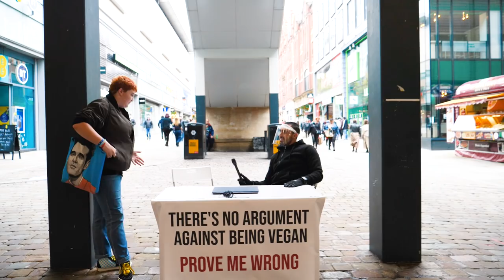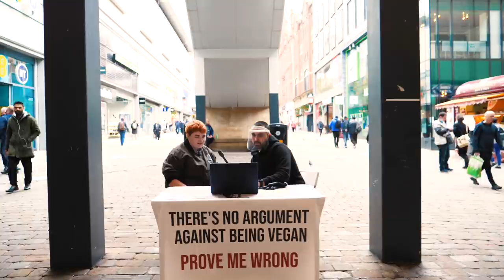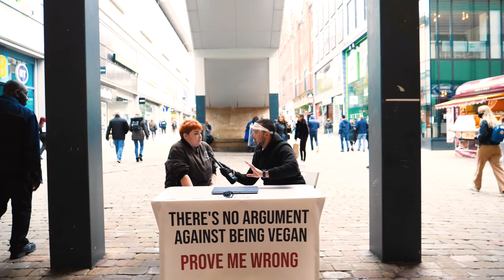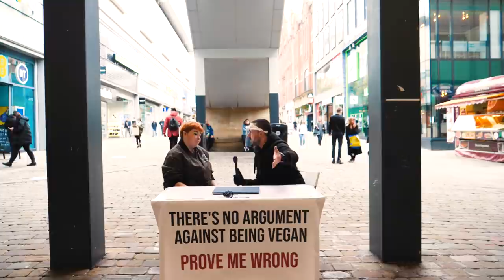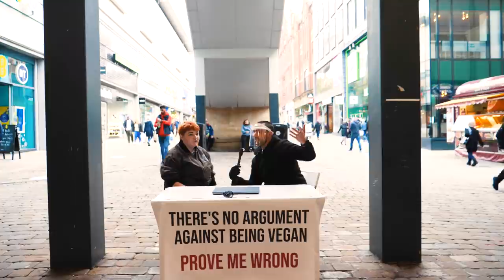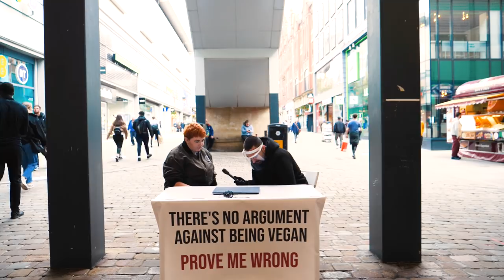Should people be forced to stop eating meat?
Interesting discussion on how far our freedom of choice should go.